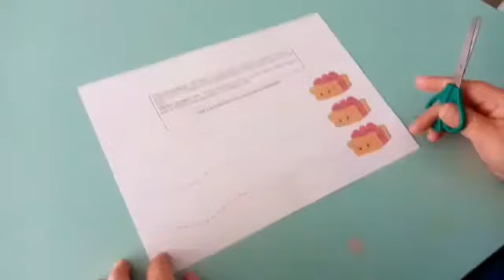Proinfância Maternal II B Prof Ana Silvia Rotina de 13 a 17 de Setembro